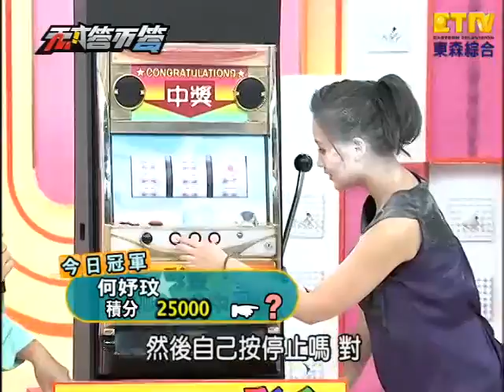【天才答不答】20110718 第五集-4(翊萱、何妤玟、安鈞璨、高山峰)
東森綜合台【天才答不答】第五集
主持人：吳宗憲、吳怡霈
來賓：翊萱、何妤玟、安鈞璨、高山峰